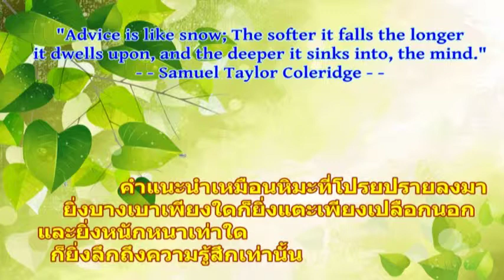คำแนะนำที่เบาบาง : คำคมบุคคลสำคัญ